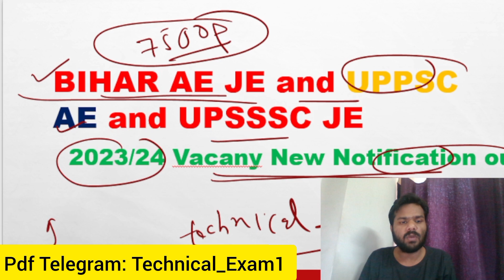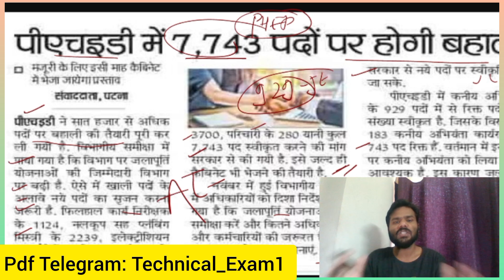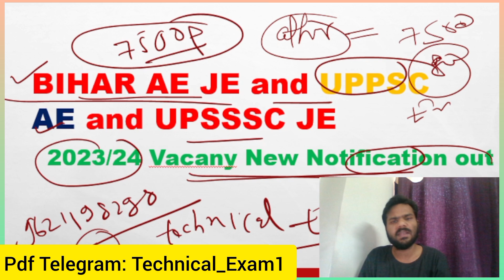Big News : Bihar AE JE 7700+ Vacancy | Upcoming JE AE 2023/24 | BPSC AE | BTSC Junior engineer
Big Update: Bihar AE JE 7700+ Vacancy | Upcoming JE AE 2023/24 | BPSC AE | BTSC JE Latest News PHED